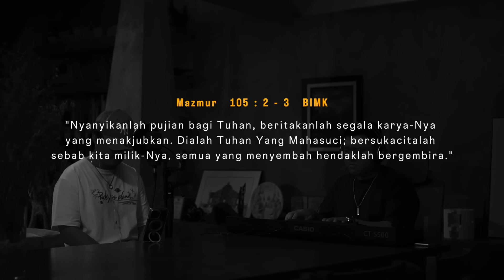SaatTeduh - You Are Holy (Engkau Kudus) - Yeshua Abraham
Hai! Tuhan mengasihimu, dan Dia hadir untuk kita. Kami di sini untuk mendoakan dan mendukungmu supaya bisa membangun hubungan dengan Bapa lebih baik lagi.

Piano by  @marksagaziouspribadi295
Microphone : AKG C414 XLII by @imsindo.proaudio

You Are Holy by Hillsong Worship